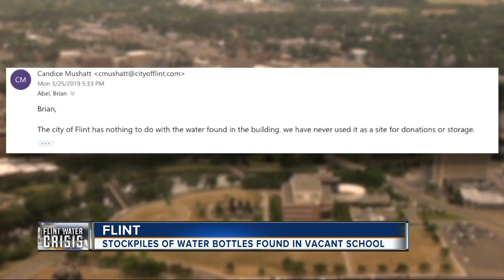Urban explorers in Flint discover stockpiles of bottled water at abandoned school building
Urban explorers in Flint stumbled upon a shocking discovery – stockpiles of bottled water that were forgotten. Now they want to know how the good faith donations of others could go to such waste when the need is still so strong.